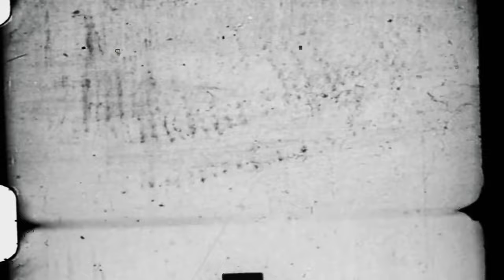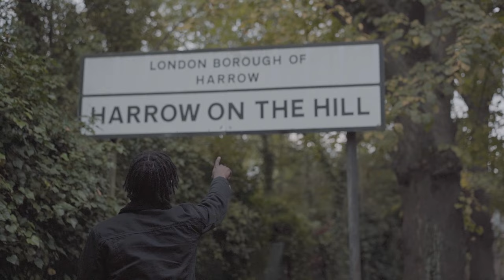Nikey - Voldermort (Music Video)